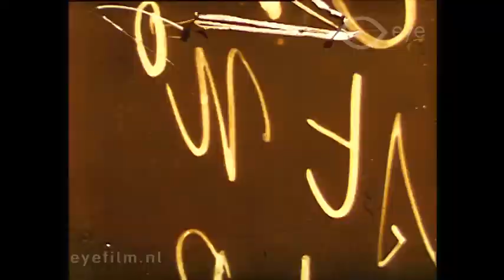The Adventures of Kathlyn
Regie: Francis J. Grandon | Productieland: Verenigde Staten | Jaar: 1913 | Productiemaatschappij: Selig Polyscope (Verenigde Staten) | FLM1526 | Film uit de collectie van Eye (Amsterdam)

Aflevering uit een vervolgserie ('serial') die zich afspeelt in India. Kathlyn, de mooie dochter van een ontdekkingsreiziger, gaat op zoek naar haar, door een knappe oosterse prins, ontvoerde vader.

Cast: Kathlyn Williams, Charles Clary, Tom Santschi.